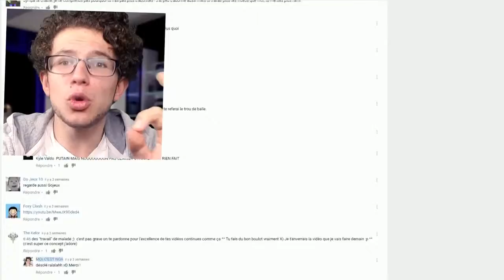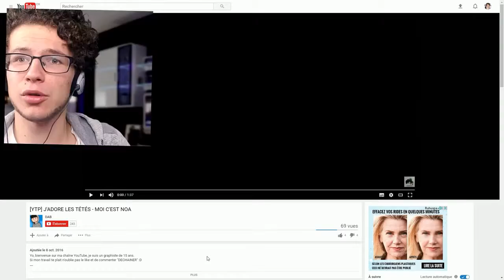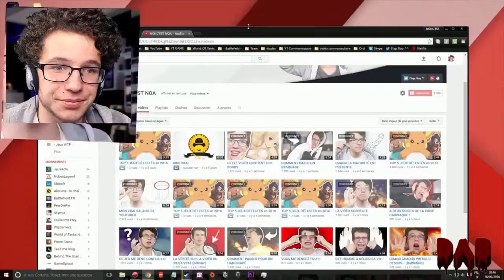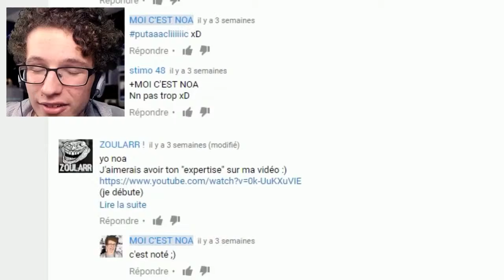JE REGARDE VOS VIDÉOS 2 ...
condition pour être uploade :
480 p mini
bon commentary